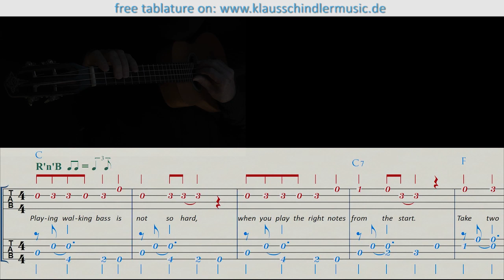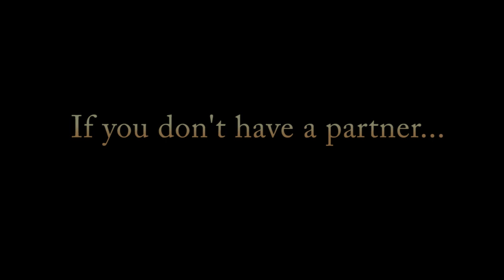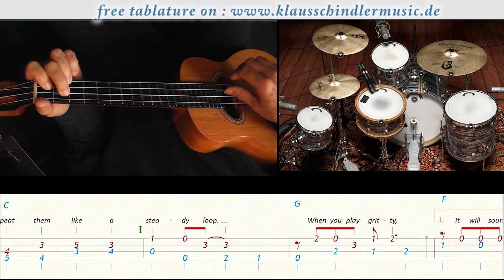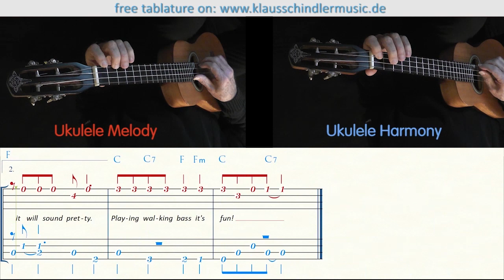Walking Bass Blues (Ukulele Duo & Ukulele Solo Low G)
Blues Composition
by Klaus Schindler
version for Ukulele Duo
and Ukulele Solo